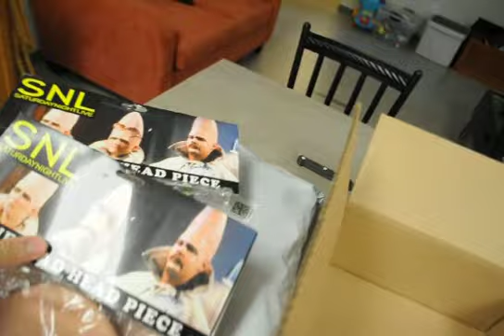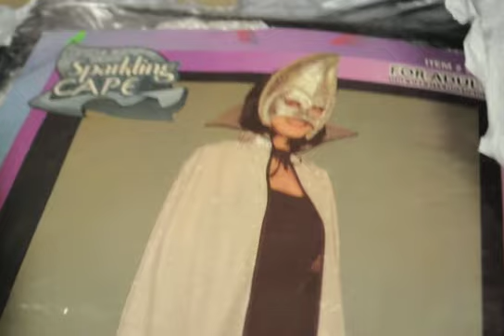Halloween Costumes Have Arrived!! :)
Here's what we're dressing up as for Halloween, lol! :)  Will you be wearing a costume for Halloween, and if so, what will you be!?  Will reply back to comments as with my video before this one.  Hey, no dickhead jokes, LOL!!!